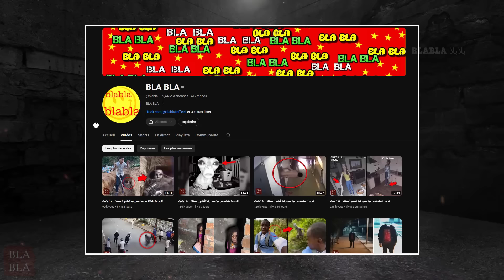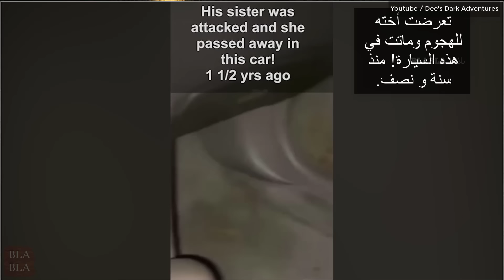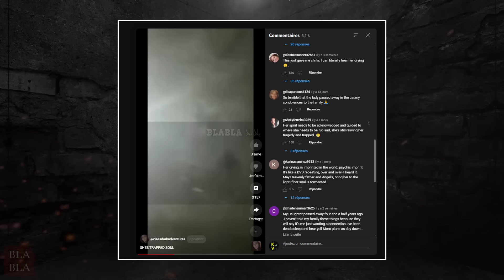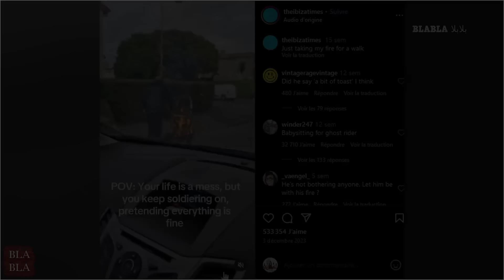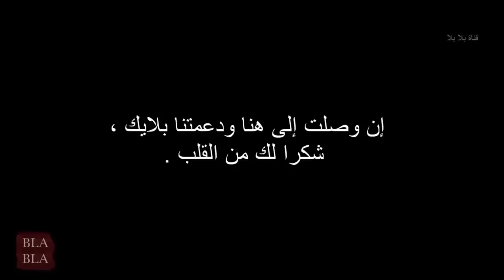أقوى 6 مشاهد مرعبة صورتها الكاميرا صدفة - 8 ! بلابلا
أقوى 6 مشاهد مرعبة صورتها الكاميرا صدفة - 8

sources:
1. Youtube / Outdoor Xiaolong
2. Youtube / The Hooker
3. Youtube / Dee's Dark Adventures
4. Instagram / theibizatimes
5. tiktok / terroresnocturnos
6. Reddit / Ghost